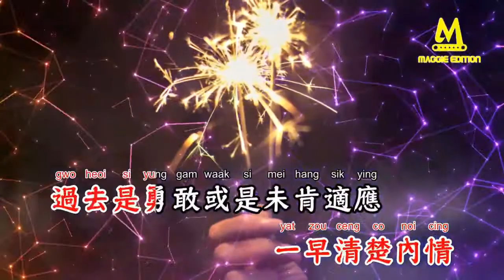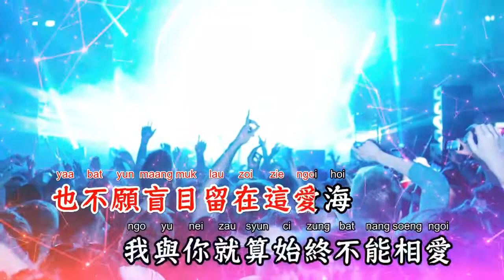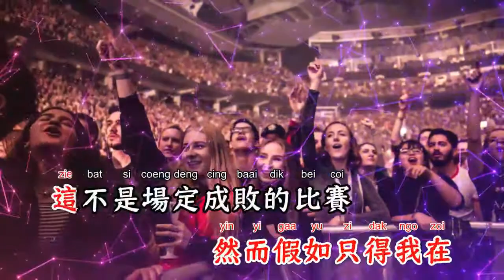好好恋爱(DJ阿卓版)(粤语版) - 阿梨粤【备有清晰版伴奏】